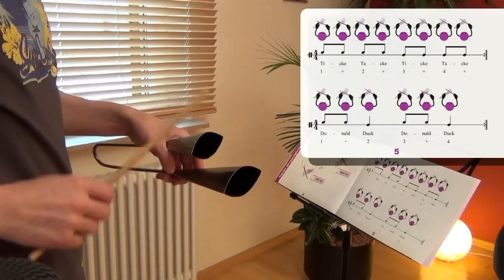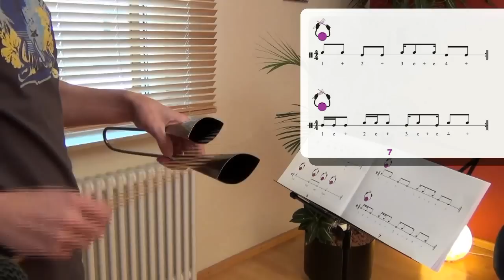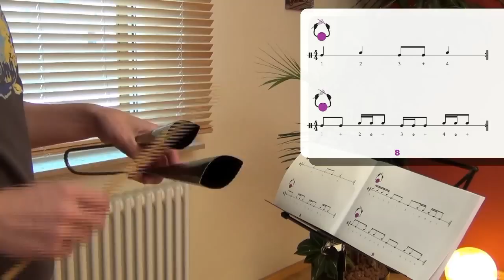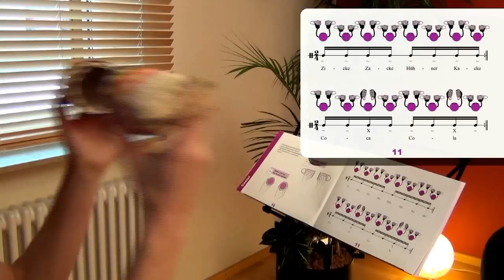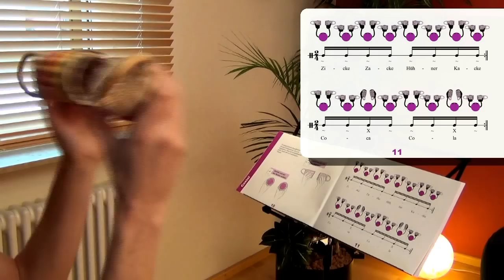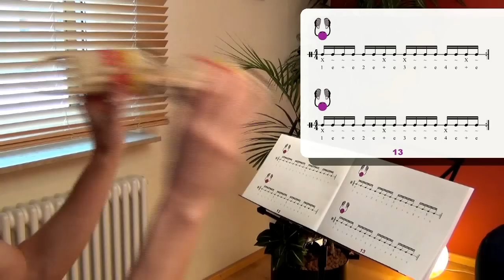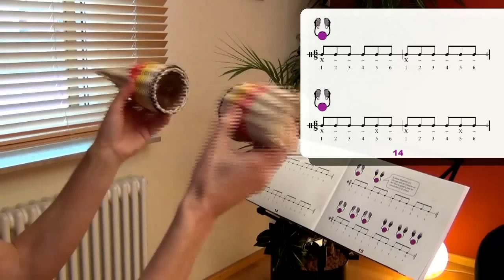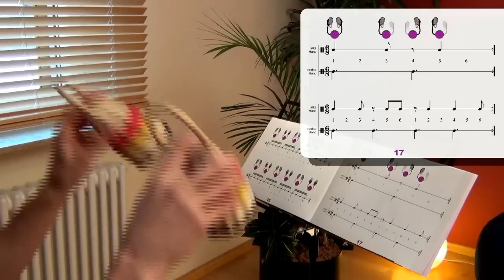KLEINPERCUSSION LERNEN - Agogo (Doppelglocke), Caxixi - S. 01 - 17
Videokurs (Teil 1 / 4) zur Schule: "Kleinpercussion lernen", Schule für Anfänger, Grundschläge und erste Rhythmen.

Die sehr leicht verständliche Schule für die Kleinpercussion lässt sich für Anfänger in jedem Alter einsetzen.
Die Rhythmen sind mit Bildsymbolen und bekannten Sprechsilben oder Zähleinheiten ergänzt. Diese Notationsform ermöglicht einen schnellen Lernerfolg mit großem Erfolgserlebnis beim Spielen.
Alle taktgleichen Rhythmen aus dieser Heftserie lassen sich miteinander kombinieren, so können kleine Ensembles gebildet werden. Ideal auch für Schulen, da das Instrumentarium meist schon vorhanden ist.

Das Arbeiten mit dieser Notation gibt dem Percussionsunterricht eine ganz neue Qualität.

Das Heft ist sehr gut einsetzbar:
- in der musikalischen Früherziehung,
- im Kindergarten,
- der Grund- und weiterführenden Schule,
- der Instrumentalausbildung,
- Musikunterricht in der Erwachsenenbildung.